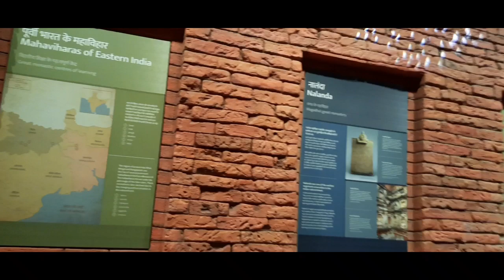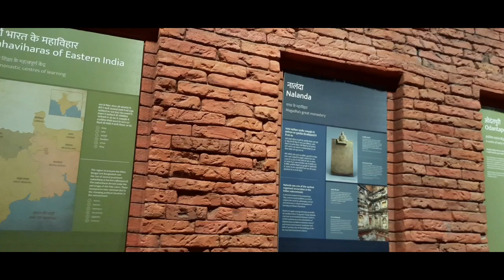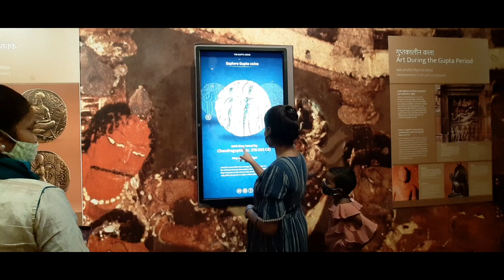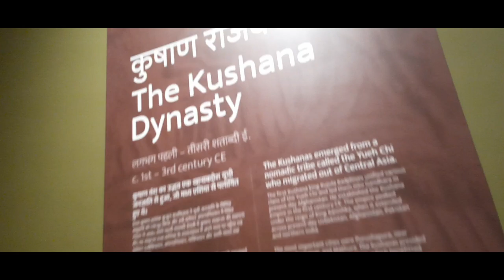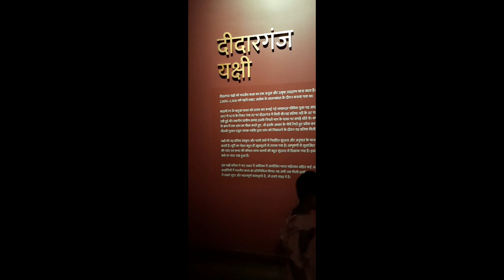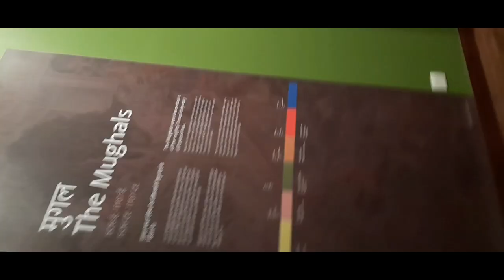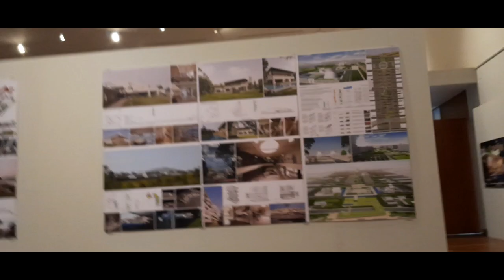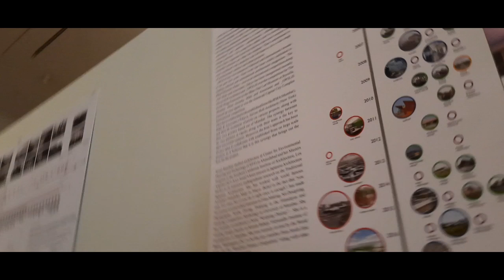VLOG VIDEO||Bihar museum|| By Jhunni vlog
JHUNNI vlog - Ranchi to Patna

Official channel
U can see the video of gospel song so check out from my channel.

Facebook A/C - Jharna Bara
FB page Jharna Bara